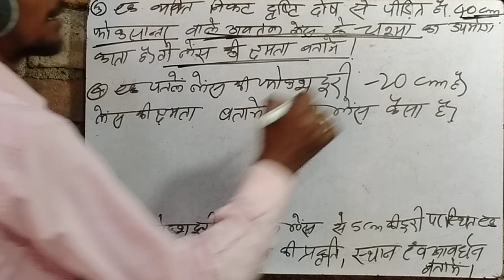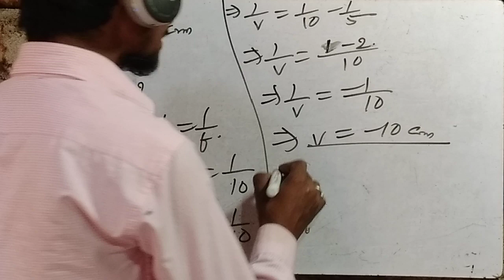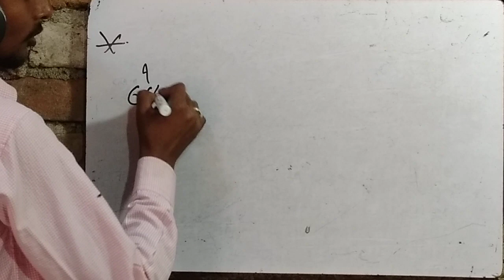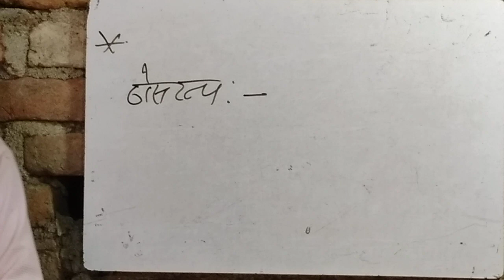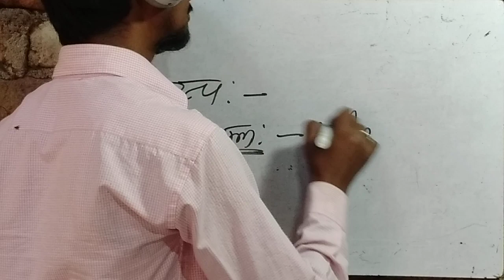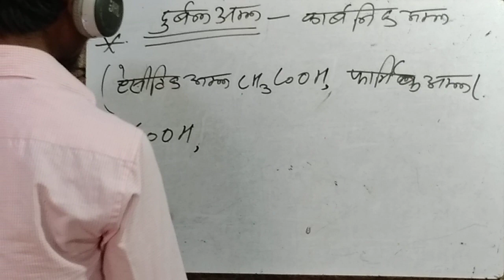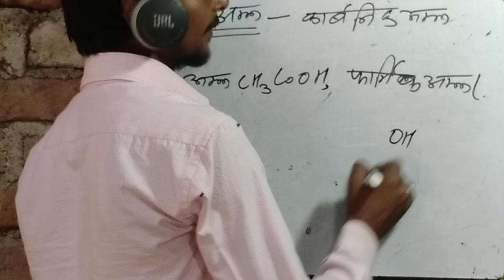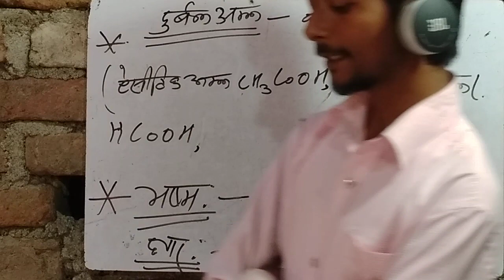Class 10th chemistry Ch-2part-3(station road Hilsa )